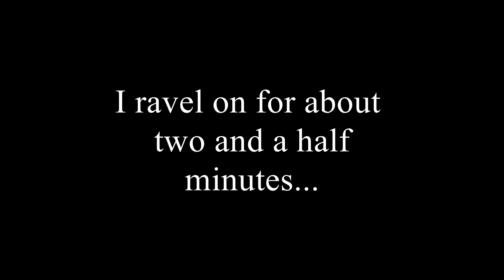Why So Dark! - Arizona Sunshine Gameplay Ep.2 (HTC Vive Virtual Reality)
I ain't afraid of the dark but this is too dark.
P.s. New graphics card has arrived :D